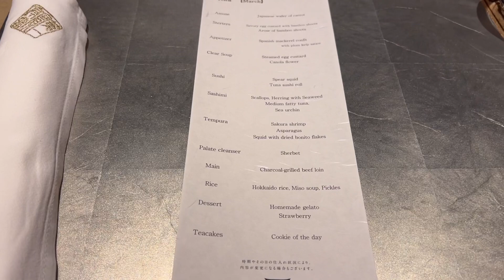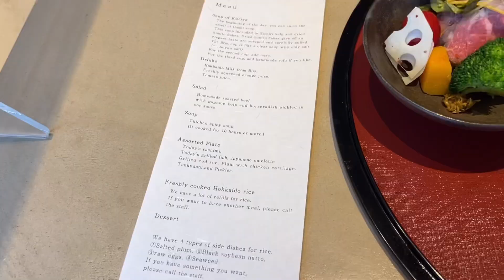🇯🇵삿포로근교 온천마을 조잔케이 료칸| 미식가라면 꼭 가보시라 삿포로근교 # 조잔케이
자매님과 4박5일 훗가이도 여행 중입니다.
둘째날은 삿포로 근교 조잔케이라는 온천 마을에서 하루를 보냈답니다.

조잔케이의 너무 행복했던 료칸을 소개해 볼께요.
미식가라면 꼭 방문해보시길 추천합니다.

음식에 진심인 쿠리야스이잔 소규모로 운영하는 프라이빗 료칸이랍니다.

1박 1인 4~50만원대라고 알고 있으나, 저희는 4월 비수기라 2인 50만원대에 예약을 했답니다.

삿포로(오도리역1번출구) 에서 출발하는 송영버스(무료)는 미리 예약을 하시고 이용 가능합니다. 메일이나 전화로 예약을 하실 수 있습니다.